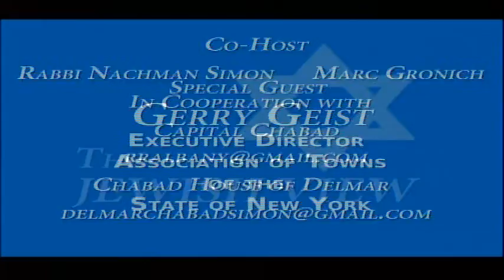Gerry Geist, Executive Director, NYS Association of Towns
Gerry talks about how he rose to the head of the association, what challenges are facing the 932 towns in NYS and his tenure as a town board member in northern Westchester County. Gerry also discusses why a government cannot be run like a business and shares some stories about the sometimes wacky moments of being a newly-elected town board member.